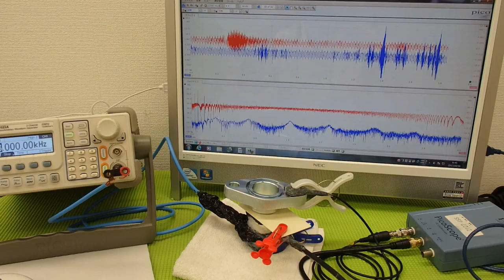対象物の振動モードに合わせた、超音波制御技術 Ultrasonic experiment